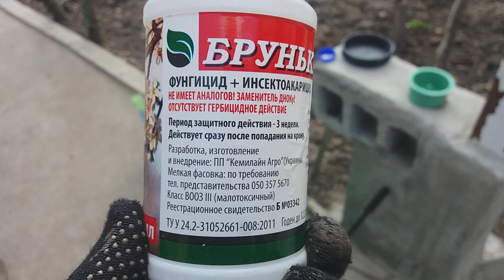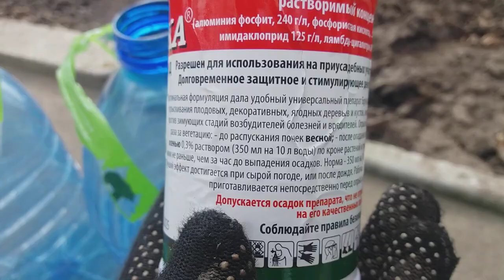Bud processing ( 22/03/23 ) visit #02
Наш телеграммканал Наш ютюбканал 2 Наш ютюбканал 3 Наша группа на фейсбук Прямые трансляции на все матчи НАШ Инстаграм Ссылка на наш Тік Ток Наш Твиттер Добро пожаловать на MASTER CLASS ! Ми говорим о важных вещах которые могут изменить нашу жизнь и не только ! У нас Вы всегда найдёте свежие спортивные прогнозы по всем видам спорта .